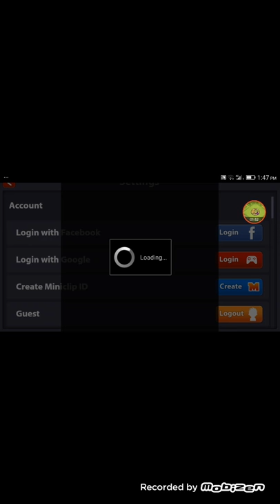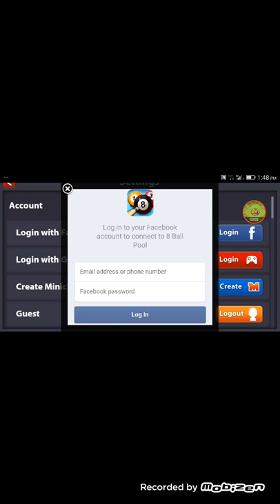How to connect unlimited guideline mod without root connect with facbook